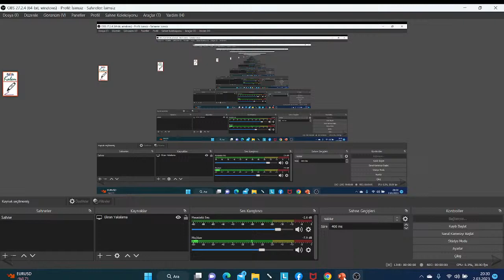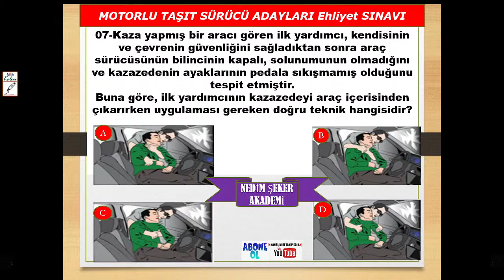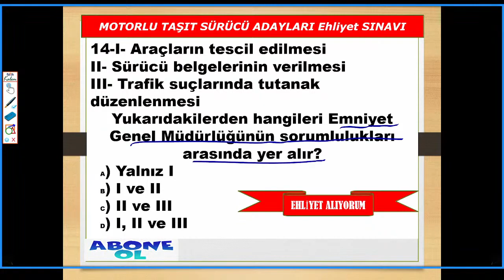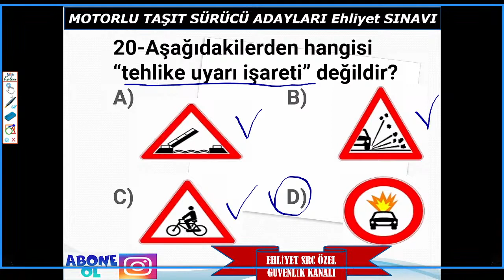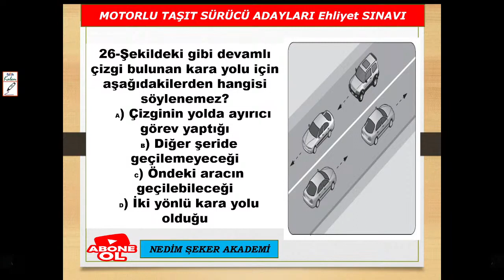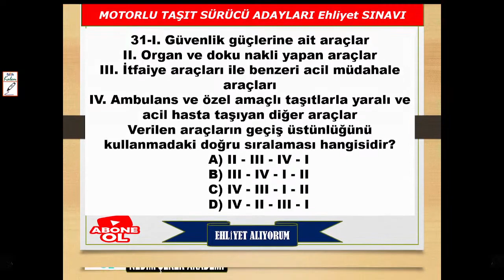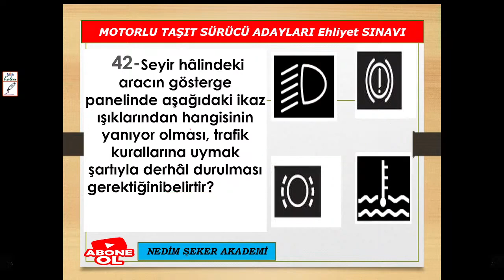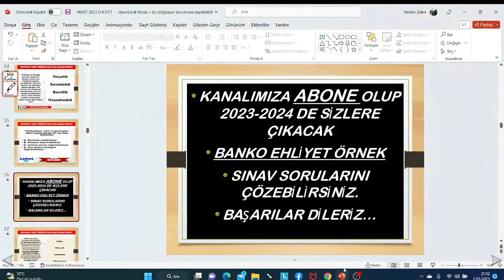2023 KASIM-ARALIK EHLİYET SORULARI / EHLİYET SINAV SORULARI 2023 / EHLİYET SINAVINDA ÇIKMIŞ 50 ÇÖZ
Animasyonlu ehliyet soruları , Ehliyet animasyonlu sorular , animasyonlu ehliyet soruları 2023, 2023 ehliyet animasyonlu sorular , ehliyet videolu sorular 2023 , ehliyet  hocam 2023 ehliyet sınav soruları ,
NEDİM ŞEKER
TRAFİK UZMAN EĞİTİCİ VE ÖĞRETİCİ